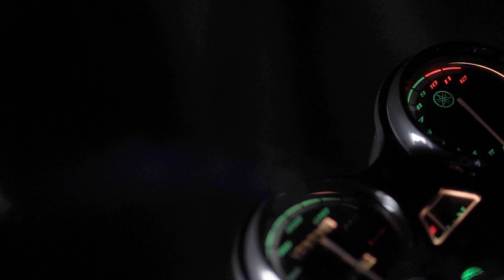¡BIENVENIDOS AL RETO DEL AÑO: LOS 900 VS LA LEYENDA!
Sé parte de un reto inigualable en el que pondremos a prueba el poder, la calidad y la resistencia de toda una Leyenda Japonesa: LA YAMAHA YBR ED. ¿Podrán contra ella SoyaCity y Callejas503? Está por verse.
Conoce a cada uno de los participantes de este reto, haz tu apuesta y mantente pendiente de nuestras redes sociales para saber cómo GANAR UNA YAMAHA YBR ED SIENDO PARTE DE ESTE RETO.